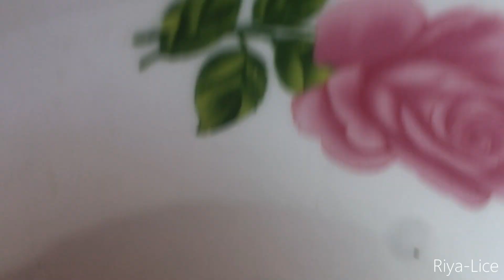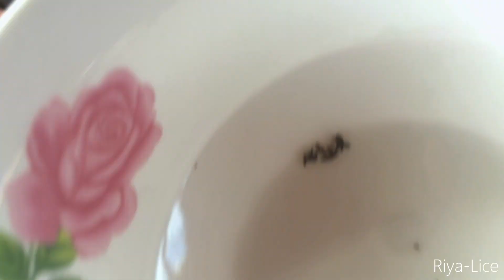Pick out head lice from head - Getting out a lot of head lice from hair